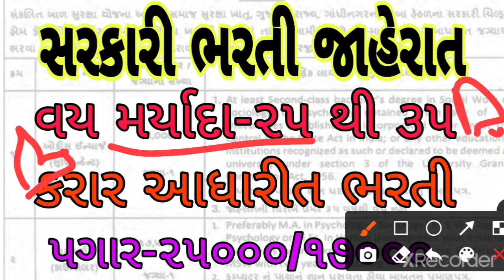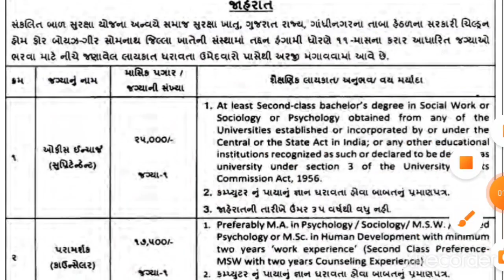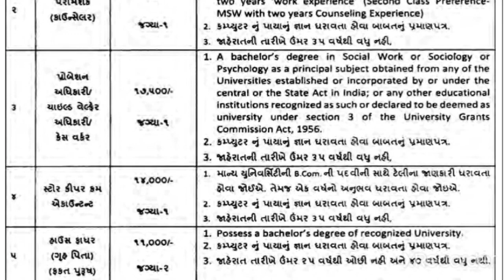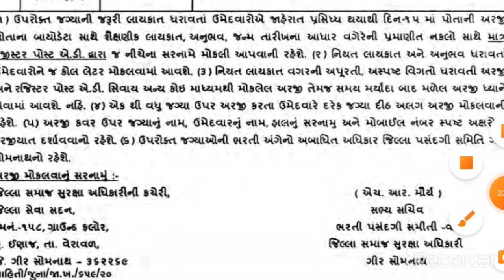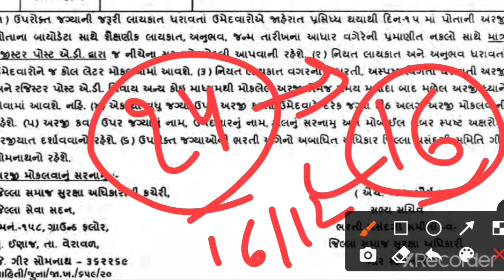🔥25000 પગાર ની ભરતી જાહેરાત||સરકારી ભરતી||સમાજ સુરક્ષા ખાતામાં ભરતી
25000 પગાર ની ભરતી જાહેરાત||સરકારી ભરતી||સમાજ સુરક્ષા ખાતામાં ભરતી